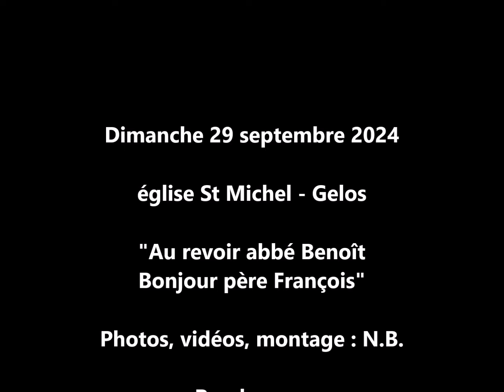"Au revoir abbé Benoît, bonjour père François !"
Dimanche 29 septembre 2024. Paroisse St Ambroise en la Vallée-Heureuse

Doyenné Pau Périphérie
Diocèse de Bayonne, Lescar et Oloron